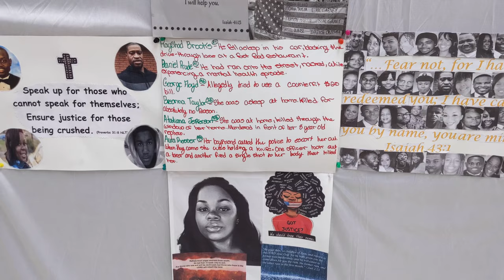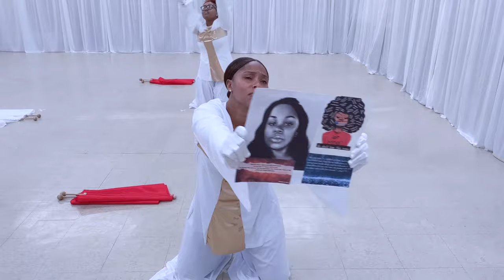Touch From You | Tamela Mann | Grace Praise Dancers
Touch From You by Tamela Mann
Ministered by Grace Praise Dancers